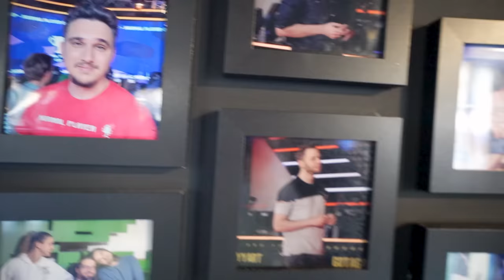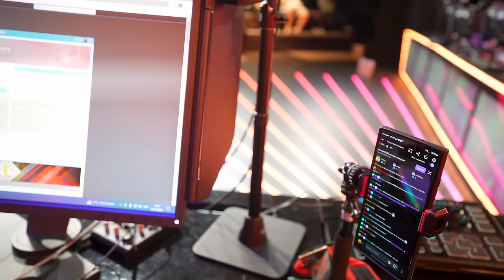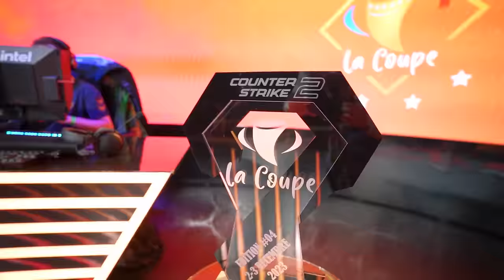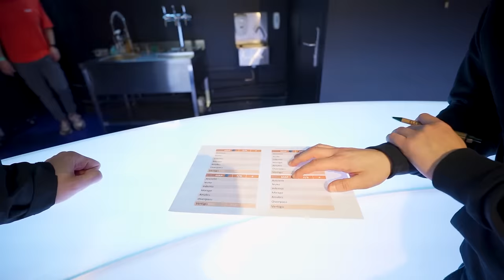VERYGAMES, 3dmax et ZywOo en LAN ! - Vlog La Coupe 4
Le retour des lans avec Verygames, 3dmax ZywOo, KRL... pour La Coupe 4